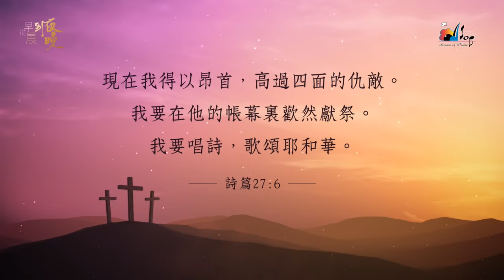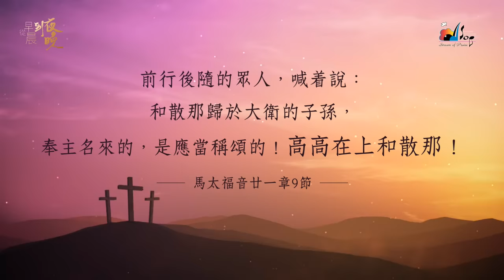【君王就在這裡 Worthy Is the King】官方歌詞版MV (Official Lyrics MV) - 讚美之泉敬拜讚美 (22)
* Please Turn on Captions For English Lyrics *

此影片為讚美之泉發行的敬拜歌詞MV，收錄於敬拜讚美專輯(22) 從早晨到夜晚 Morning to Night。實體專輯可於台灣及亞洲地區基督教書房購買，讚美之泉網路商城亦提供實體及數位專輯/單曲/伴唱曲/歌譜購買。各大音樂串流平台也可取得所有讚美之泉出版歌曲。請使用正版支持讚美之泉音樂事工，您的慷慨奉獻也將幫助我們繼續推出原創敬拜歌曲。

君王就在這裡
Worthy Is the King

聖潔耶穌　祢寶座在這裡
哈利路亞　祢榮耀在這裡

君王就在這裡　我們歡然獻祭
擁戴祢為王　榮耀都歸於祢
君王就在這裡　大能彰顯這地
和散那歸於至高神主耶穌

更多更多來高舉祢的名
更多更多來呼喊祢的名
更多更多來承認祢是主
直到那日　我再見祢的面

歌詞版MV製作 Lyrics MV made by：黃雨喬 Joe Huang

鋼琴：曾祥怡 Grace Tseng
鍵盤：袁瀚曦 Lambert Yuan
電吉他：佟家瑋 Gary Tung、陳麒安 Andy Chen
貝斯：林佳欣 Betty Lin
鼓：鄧碩恩 James Teng

敬拜主領：鄭懋柔 Tiffany M. Cheng、游智偉 David Yu
歌手(Filming)：游智婷 Sandy Yu、張佩文  Penny Chang、周雯心 Joan Chou、周可典 Daniel Jou

錄音 Recording and Editing Engineer: 游智婷 Sandy Yu、林佳欣 Betty Lin, 吳瑋庭 Tina Wu
錄音協製 Studio Assistant: 蔡恩龢 Ivy Tsai、陸世峰 Michael Lu
混音 Mixing: Sean Moffitt [Mixing Assistant: Warren David]
母帶後期處理 Mastering: Bob Boyd (Ambient Digital)